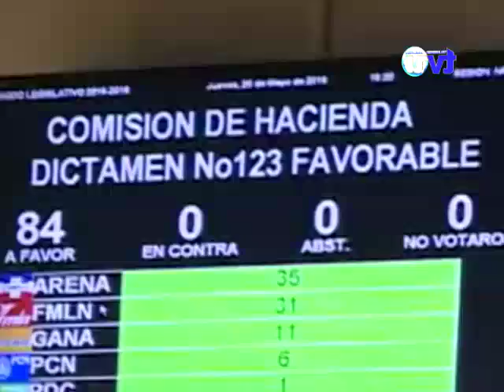Analista califica como positivo la aprobación de fondos para la seguridad